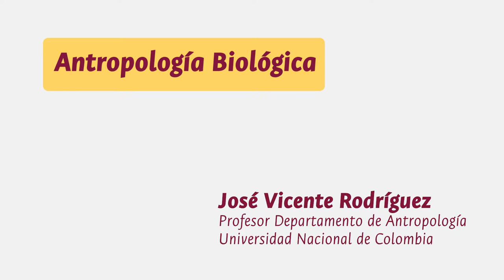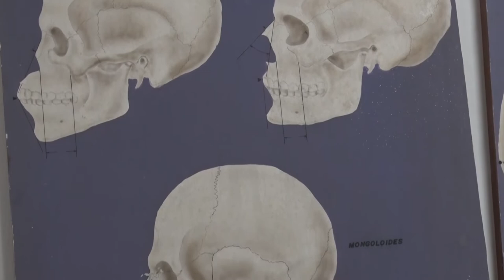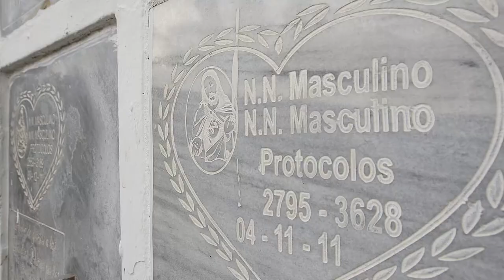Tras la identidad de los N.N.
Investigadores de la UNColombia construyeron el conocimiento científico que hoy permite identificar a personas desaparecidas con total certeza y que fue la escuela de peritos de la Fiscalía y Medicina Legal